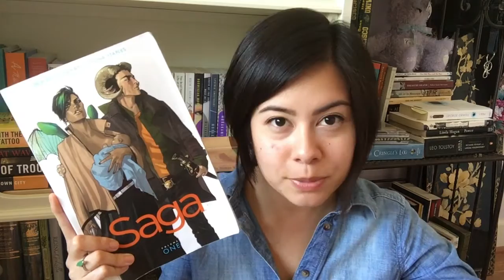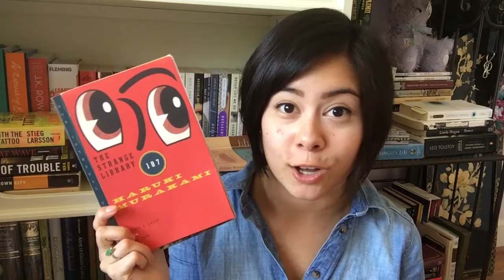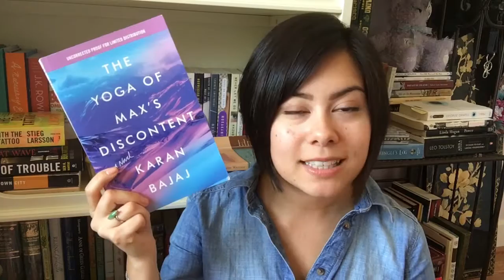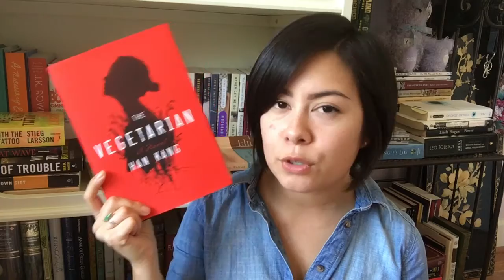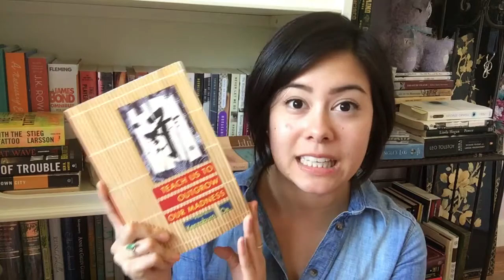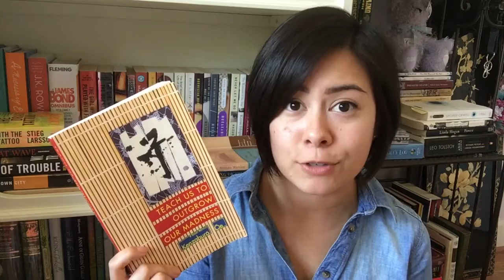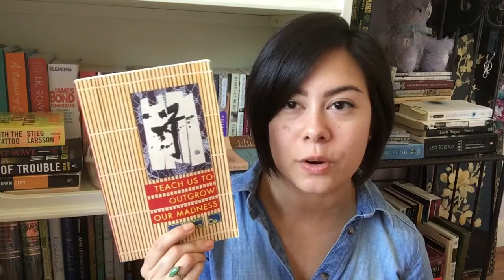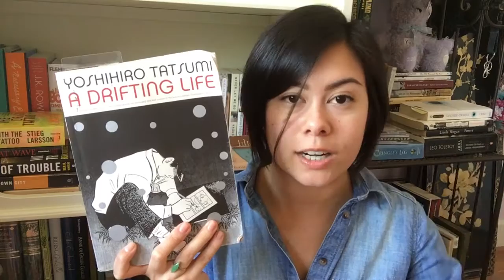April Wrap Up [2016]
In which the 3-star read reigns supreme.